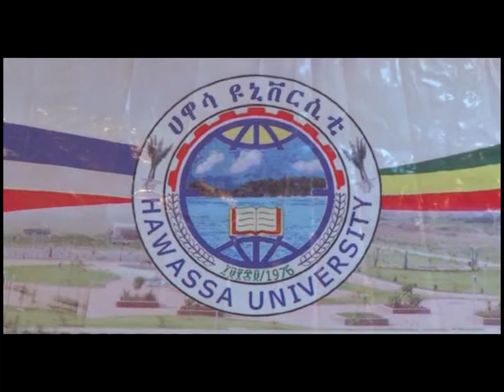Debate on death penalty in Ethiopia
Debate on death penalty in Ethiopia at Hawassa University